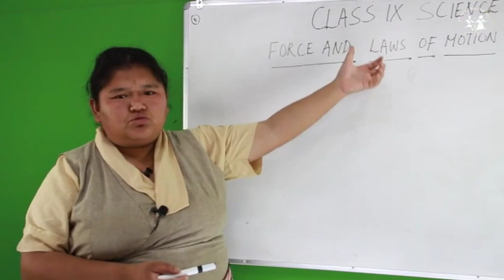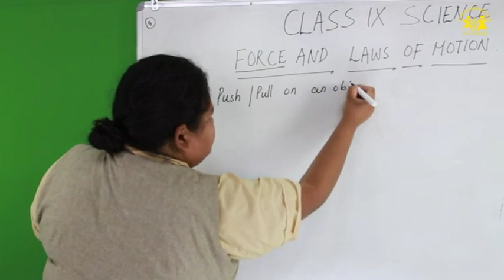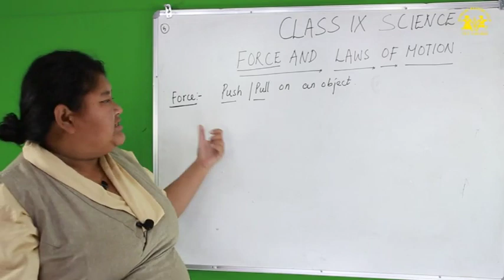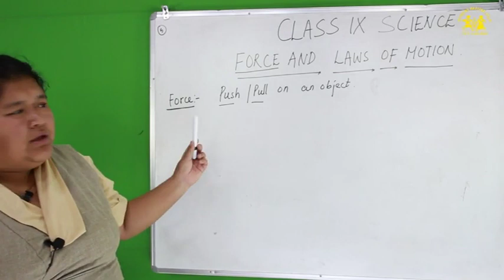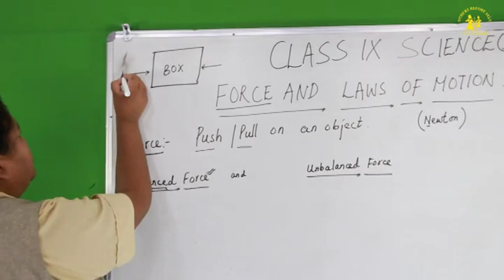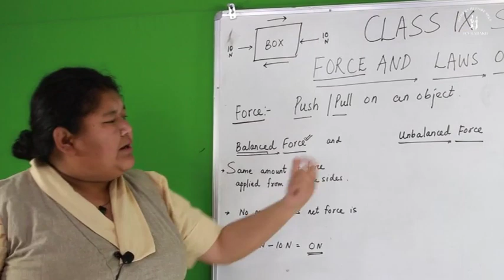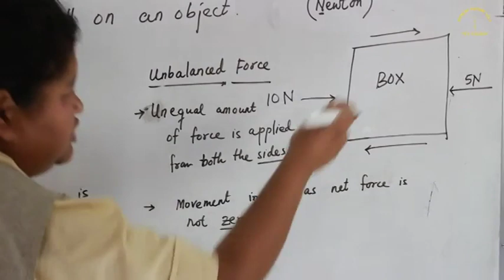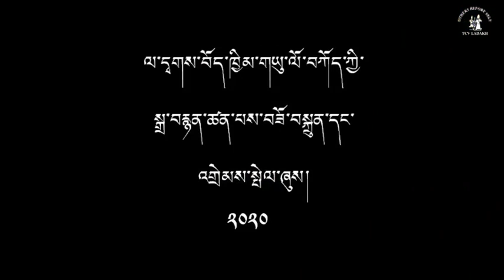IX Science Series 5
Class IX Science Supplementary Coaching by TCVLadakh.
STAY HOME , STAY SAFE AND STUDY SMART!